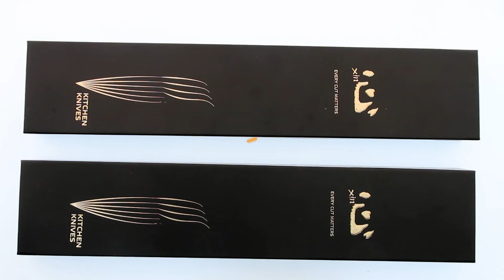Unboxing A Special Box of Xin Cutlery Damascus Kitchen Knife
Never disappointed!😍

Are you interested in the Xin Cutlery Chef Knife?

XC119 XinCraft 9" Chef Knife (Mirror Polished)
Knife Type:9" Japanese chef knife
Blade Length:225mm
Blade Material:VG10 core damascus steel
Layer:67
Handle Material:buffalo horn, rosewood and nickle silver
Handle Length:138mm
Overall Length:363mm
Blade thickness:2.1mm
Blade Edge:convex grind
Blade Finish:mirror polished acid etched finish
Core Hardness:HRC61+/-1
Origin:handcrafted in China
Model Number:XC119